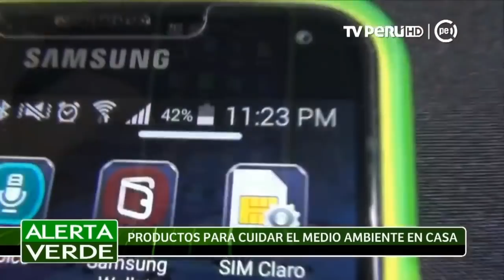Bloque Alerta Verde - 6/1/2018